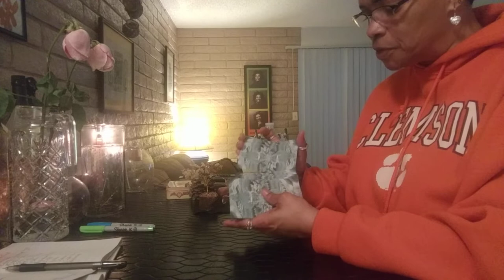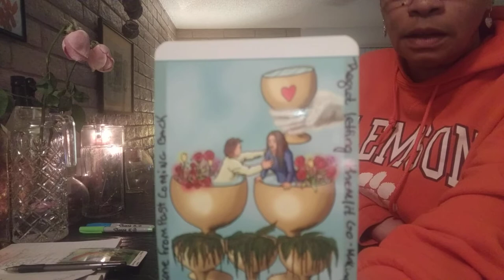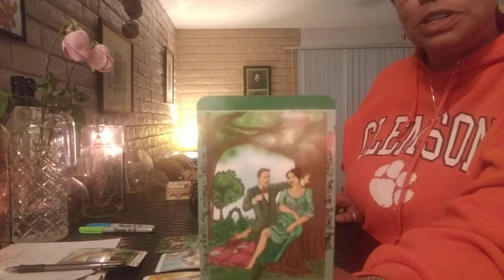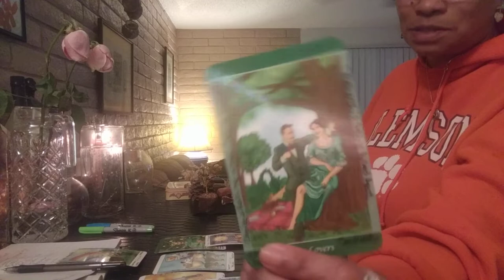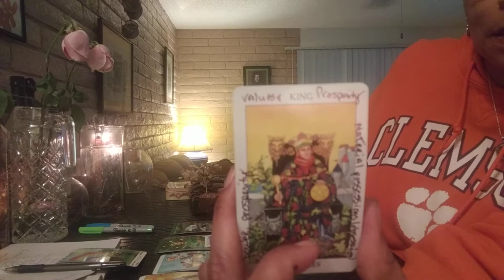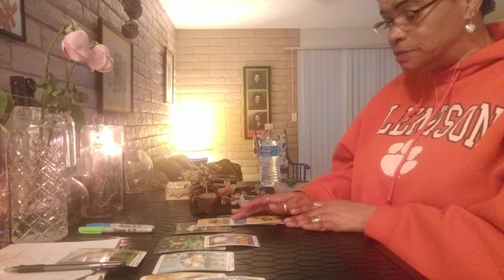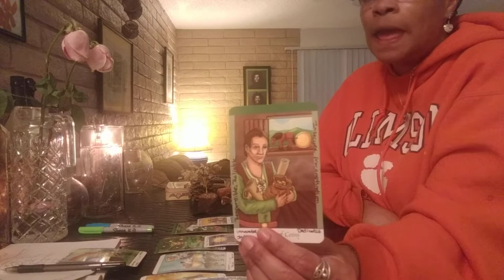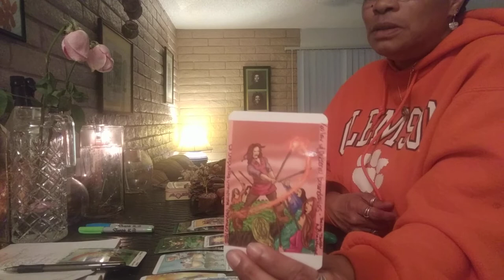CANCER ♋♋♋ JAN 2019 -- REUNION AND REKINDLE~